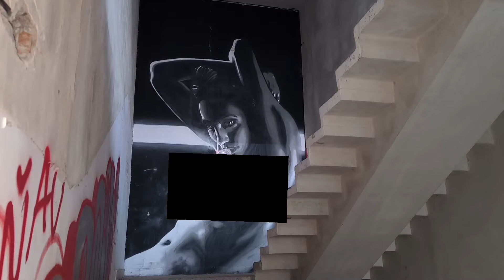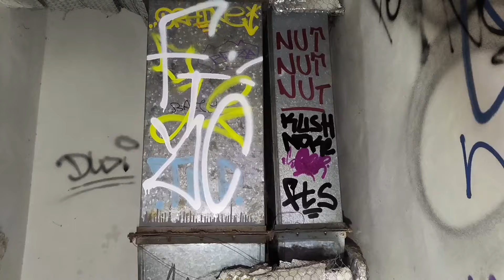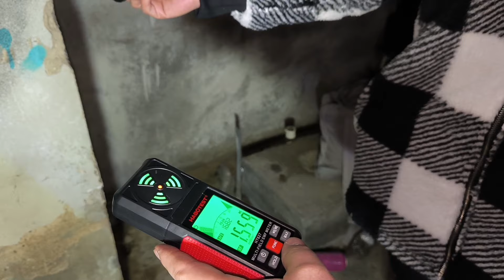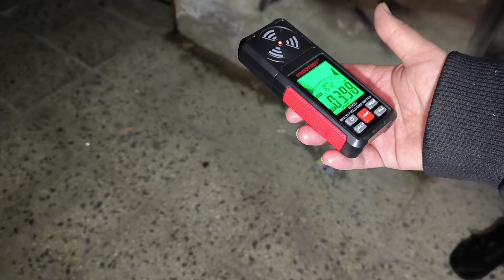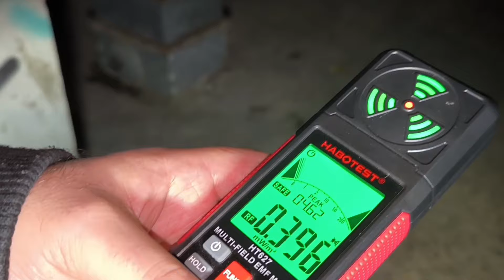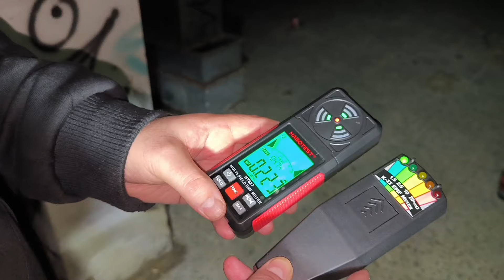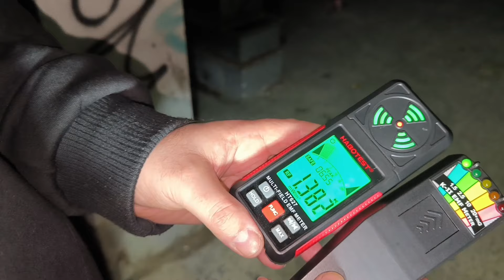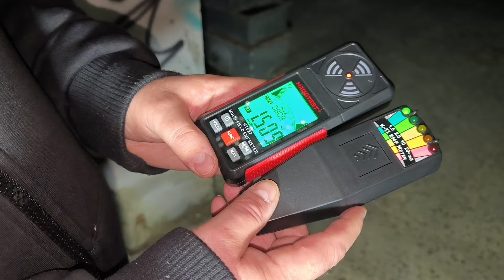Opuštěná Sovětská Nemocnice / paranormální vyšetřování